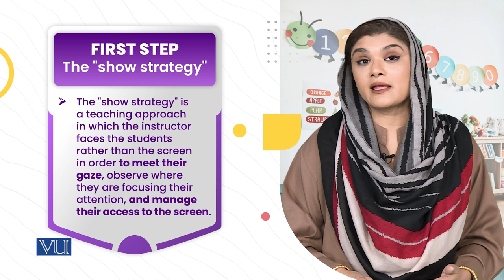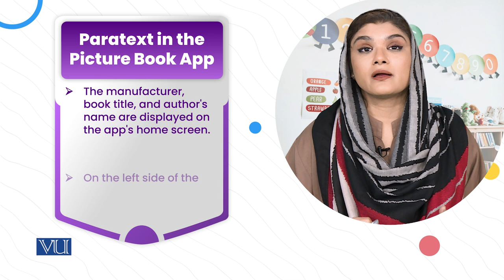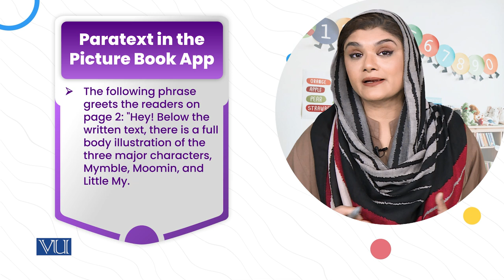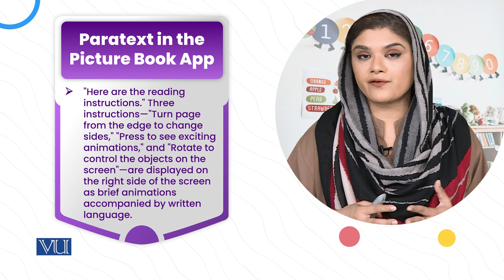The picture Book App (a) | Children's Literature and Educational Games | ECE203_Topic187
Topic187: Pre-Reading Strategies The picture Book App, (a)
By Dr. Shaista Syeda